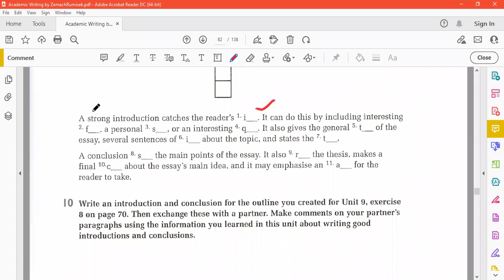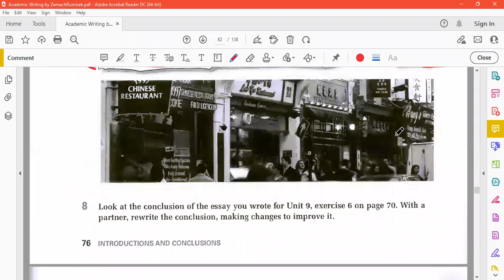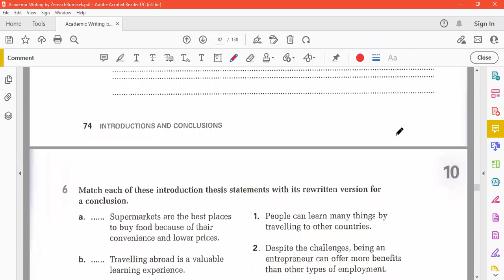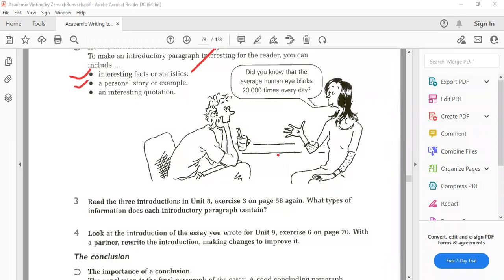2. CSS/PMS Essay Witting Skills | How to Write Introduction & Conclusion | MOCC | CSS/PMS Imp Lect